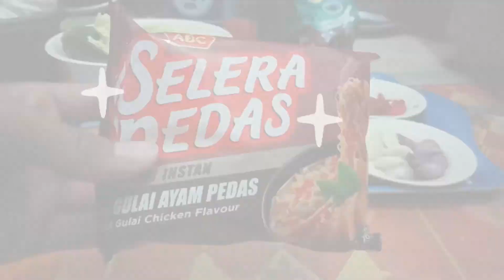RESEP KREASI MIE ENAK ALA ANAK KOST